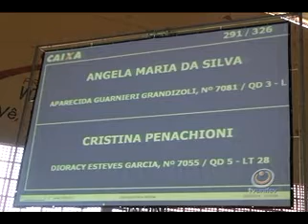Caixa Econômica Federal realiza sorteio das casas do Residencial Boa Vista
A Caixa Econômica Federal realizou o sorteio das casas. As obras já estão em fase final, e em breve as casas devem ser entregues.